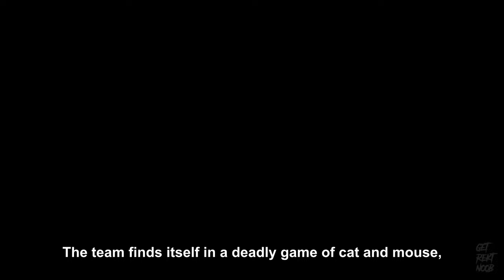Story Of Resident Evil: Operation Raccoon City 2012 | Raccoon City At War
Umbrella Security Service (USS) Delta team enters the Raccoon City Underground Laboratory, where they meet up with Alpha team leader HUNK. Their mission is to assist the Alpha team in stopping Dr. William Birkin from handing over his T-virus research to the U.S. military and retrieve the G-virus. On their way to Birkin's lab, they find Birkin has paid numerous Umbrella Biohazard Countermeasure Service (UBCS) private military contractors to work for him while the deal goes forward. When they reach Birkin's lab, the doctor injects himself with the virus, and HUNK stays behind to fight him while Delta team proceeds.

Not long after the battle, it becomes evident that the T-virus has leaked citywide, and people are beginning to transform into flesh-hungry zombies. In what they see as a punishment by USS command, Delta team is ordered to remove evidence of Umbrella's role in the outbreak.

Later, the team is sent out around Raccoon Park to find the Nemesis-T Type, which has gone rogue. A second parasite is injected into its body in order to bring it back under control. Shortly after this mission is completed, the team is then sent out to the Raccoon City Police Department, ordered to kill any surviving police officers and destroy evidence linking the company to the outbreak. The team exits the station, and soon after encounter Leon S. Kennedy, whom they begin to hunt down along with Sherry Birkin. After they find and corner Leon, Claire Redfield, and Sherry, the game can end in two ways: in one ending, half of the team spares Leon and betrays the other and kill them. They then resign from Umbrella over their abandonment during the mission and betray them by letting the three live; in the other, Leon and Claire are executed, and Sherry is sent to an Umbrella facility.

Echo Six
Spec Ops Command deployed the Echo Six team into Raccoon City in order to discover the causes of the outbreak. Heading into Raccoon City Police Department, they meet with Jill Valentine, who is fleeing the Nemesis. She points Umbrella as responsible for the outbreak and advises the team to investigate the City Hall for evidence before parting. There Echo Six finds blueprints of an Umbrella underground laboratory and heads to the sewers to find its entrance, fighting Nemesis along the way.

Moving further into the sewers, Echo Six comes into contact with the mutated Birkin attacking USS soldiers, and Claire Redfield, who is searching for Sherry Birkin. The team escort Claire and find Sherry, before being ambushed by Birkin. Claire takes Sherry away through a doorway as Echo Six covers their escape; they then defeat Birkin and continue their mission.

Finding the underground lab, Echo Six learns that T-virus is the cause of the outbreak and that the G-virus could make the situation worse. They are given orders to collect a sample of the G-virus for further study. Further, into the lab, they learn that Sherry is carrying a G-virus sample, and a Tyrant is being programmed to hunt her down to retrieve it.

Spec Ops Command receives a distress call from Leon S. Kennedy, informing them of the whereabouts of Claire and Sherry; Echo Six is tasked with assisting in their evacuation. In the extraction zone, they are attacked by the Parasite Super Tyrant; Echo Six fights it and kills it. Leon, Claire, and Sherry are then evacuated on the chopper as Command tells Echo Six to stay behind for one last mission that only they can accomplish.